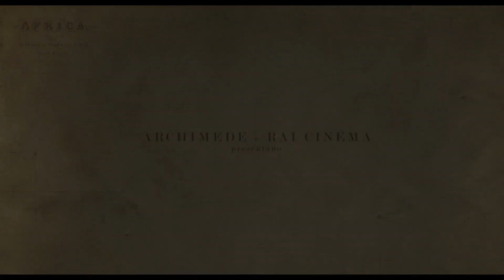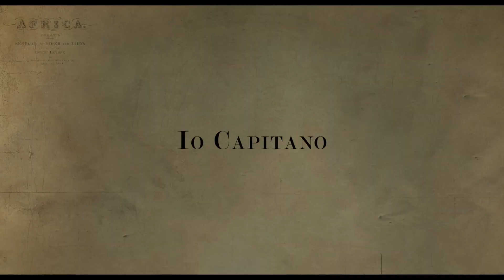Io capitano I Trailer ufficiale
Una fiaba omerica che racconta il viaggio avventuroso di due giovani, Seydou e Moussa, che lasciano Dakar per raggiungere l’Europa. Un’Odissea contemporanea attraverso le insidie del deserto, i pericoli del mare e le ambiguità dell’essere umano.

Regia di Matteo Garrone. Un film con Seydou Sarr, Moustapha Fall. Genere Drammatico, - Italia, Belgio, 2023, Uscita cinema giovedì 7 settembre 2023 distribuito da 01 Distribution.